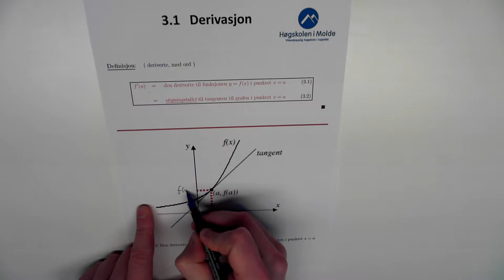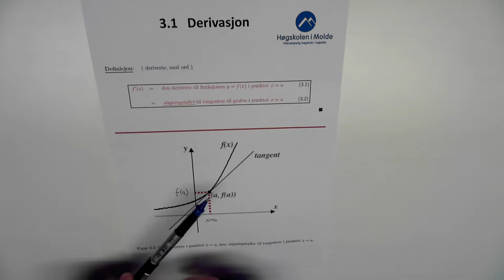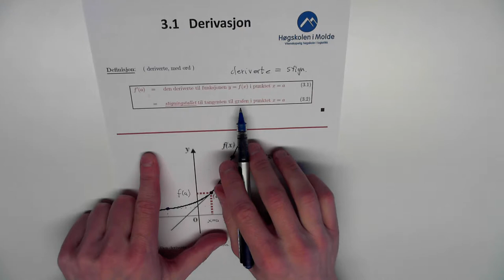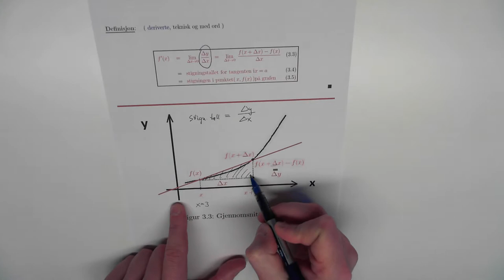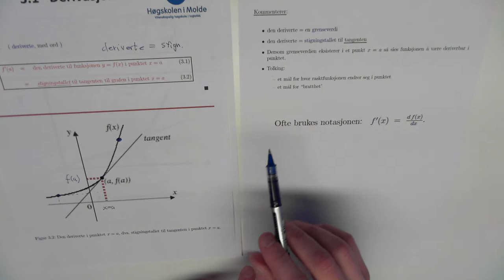03-K-01 Derivasjon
Description